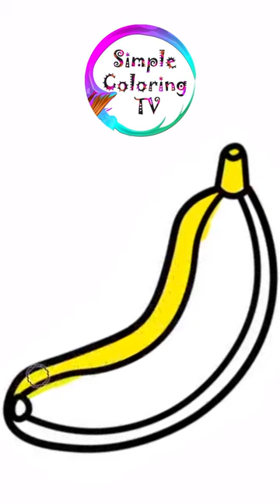Drawing Banana | Painting, Drawing, Coloring for Toddlers & Kids | Simple Coloring TV